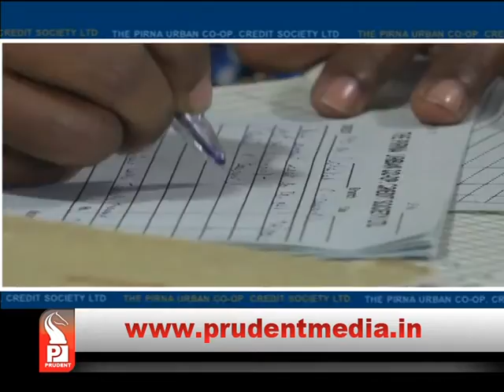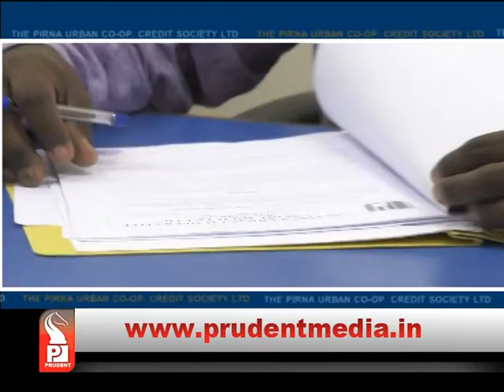Prudent Media_Zara Hatke _Revora _08 Jan 2018_Ep 10